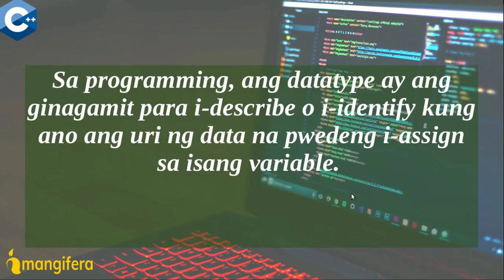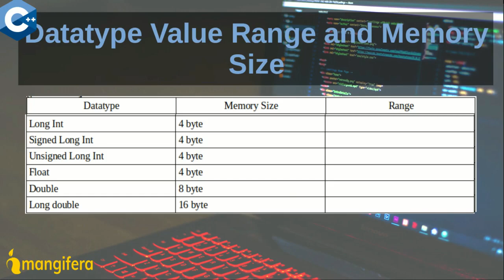Computer Programming Using C++ Lesson 4 Data Types